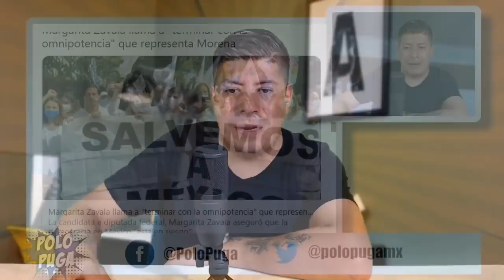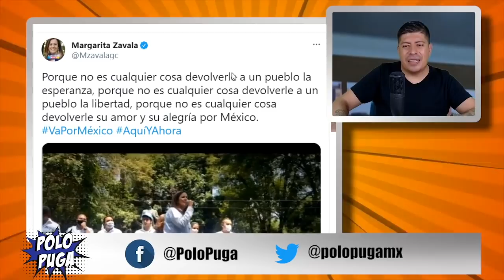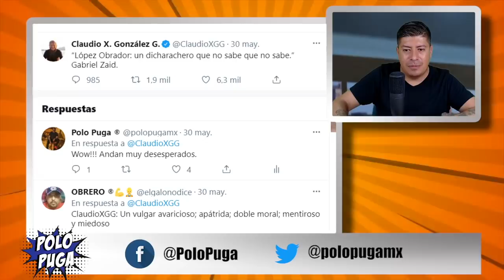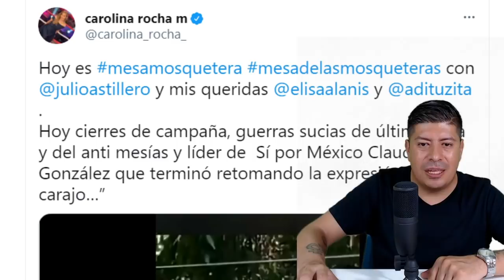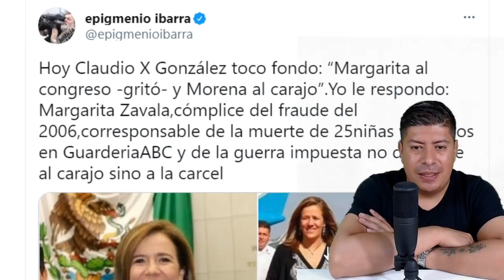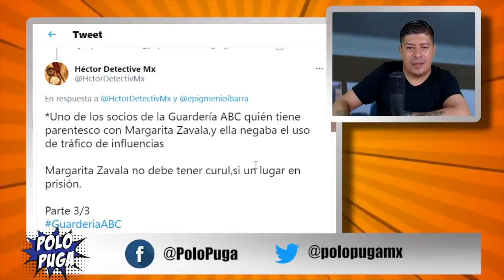¡CAPTAN EN VÍDEO AL INOMBRABLE! PIDE MANDAR AL CARAJ0 A M0RENA, ESTA JUNTO CON MARGARA ZAVALA